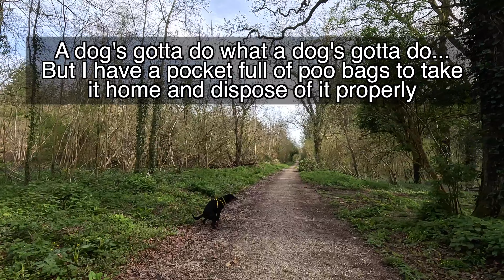#89 A Walk on the Wild Side - 14 April 24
My newly adopted dog, Ace, from Dogs Trust needs plenty of gentle exercise to build up her muscle mass (as do I 😂) so we went on a more or less level one kilometre walk in nearby Broadley Woods.

I don't know about Ace, but I certainly got a good workout 😂😂🤣